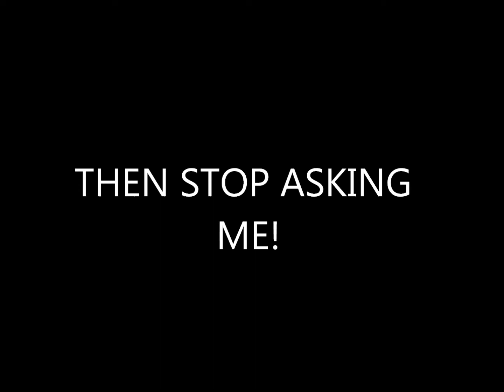This Is Why I Don't... Episode 1 : Minecraft Videos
This is a short video showing why I dont make Minecraft Videos. Special Thanks to Swickful for making this awesome song.
Also thanks to Themasterchief805 for inspiring to make a series called This is why I dont...